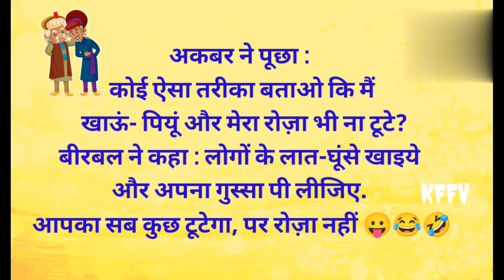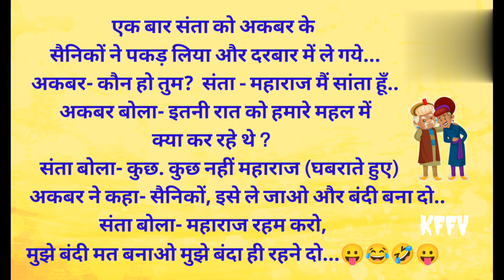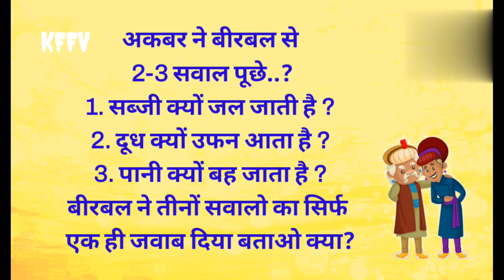अकबर और बीरबल के चुटकुले 😂 Funny Jokes Part~ 236 | हंसी मजाक के मजेदार चुटकुले | चुटकुले हिंदी में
प्रिय दोस्तों अकबर और बीरबल के धमाकेदार चुटकुले आपके मनोरंजन के लिए हैं, कृपया आप उसे देखें और अपने आपको हंसते हंसते लोटपोट हो जाएगी, कृपया इन चुटकुलों को इंजॉय करें और वीडियो अच्छी लगे तो लाइक करें चैनल को सब्सक्राइब करें ।

अकबर बीरबल के सवाल जवाब

बीरबल की चतुराई के किस्से

अकबर के तीन सवाल

अकबर बीरबल

चुटकुले बुक